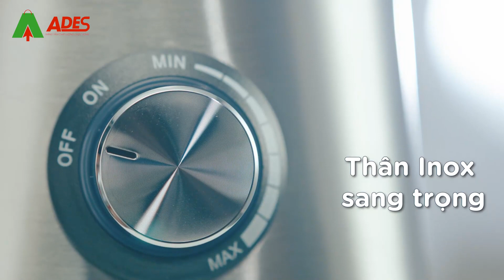Máy Xay Sinh Tố BlueStone BLB-5339 - Điện Máy ADES